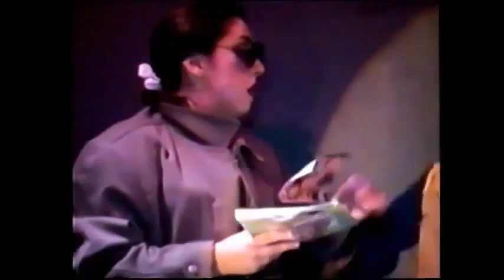Susana Zabaleta - Intento de Liberación de lo Obsceno (En vivo en El Hábito, 1993)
Susana Zabaleta interpreta Intento de Liberación de lo Obsceno de Liliana Felipe en el show Matar O No Matar, en 1993 en El Hábito con Regina Orozco.